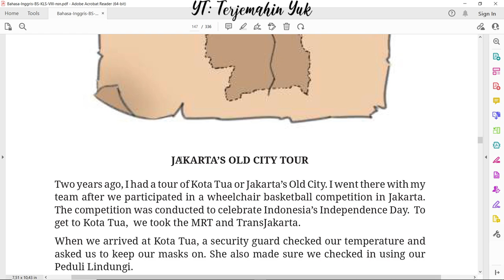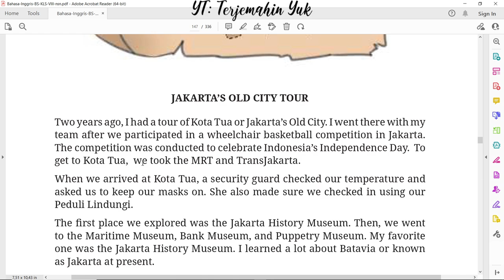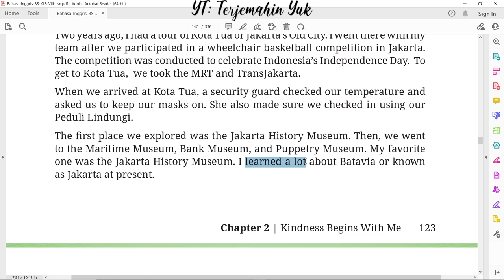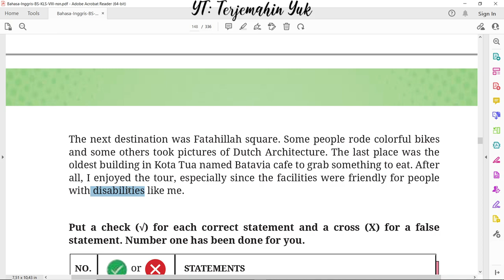Hal. 123-124 kelas 8 Terjemahan Buku Bahasa Inggris SMP MTS Kurikulum Merdeka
Cerita si Made tentang Tour ke Kota Tua Jakarta. Jakarta's Old City Tour.
terjemahin yuk
terjemahinyuk
terjemahkan yuk
Kelas VIII
English for Nusantara
kunci jawaban
pelajaran
halaman Belanja di Shopee: